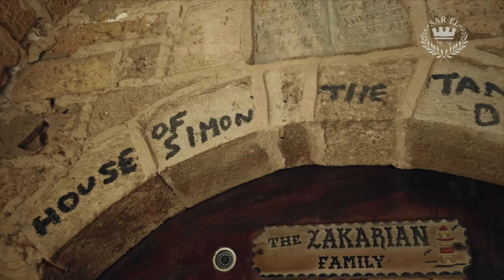Jaffa en français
Le plus vieux port commercial du monde, l’ancienne ville de Jaffa nous raconte le récit de Jonas et la baleine mais aussi Pierre et sa vision divine.
Situe à la pointe sud de Tel Aviv, sur les rives méditerranéennes, Jaffa est la cité des galeries d’art, des bons restaurants et de la vie nocturne